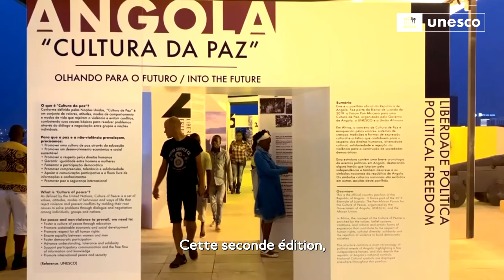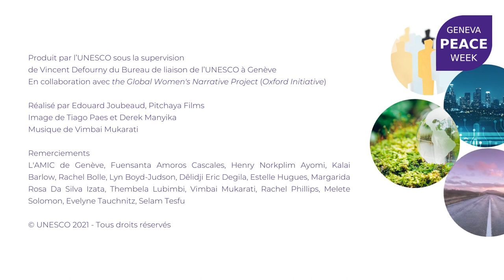Ce qui nous unit/Paix Genève Afrique- en français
Produced by UNESCO Geneva Liaison Office In collaboration with the Women’s Narratives Project and the Institute of Social Ethics, University of Lucerne.

The video focuses on the very basic question of what unites us despite all the differences in beliefs, traditions, and identities. Politics often tend to emphasize and instrumentalize ethnic and religious differences for particularistic interests. Sometimes these differences are also securitized and become a cause of conflicts and wars. Identifying common building blocks for peace requires sustained effort and our attention on what we all share based on the common core experience of being human. The video proposes a reflection on the building a Culture of Peace in Africa from Geneva.